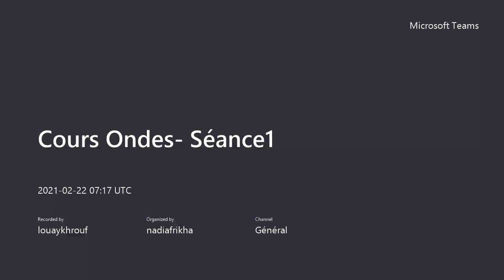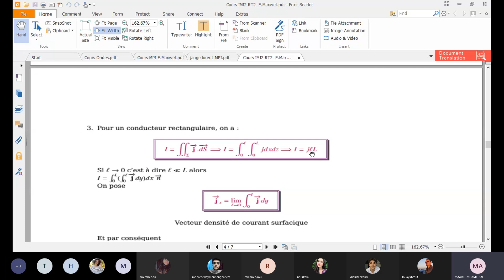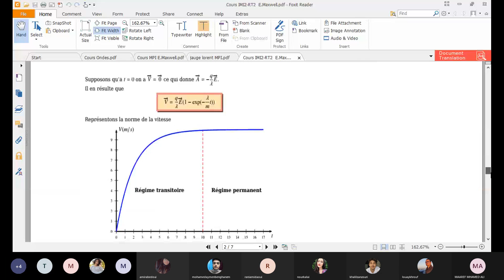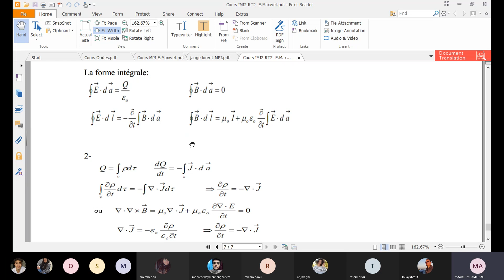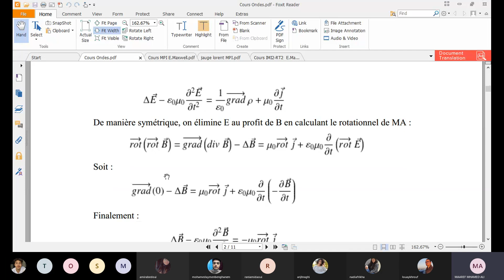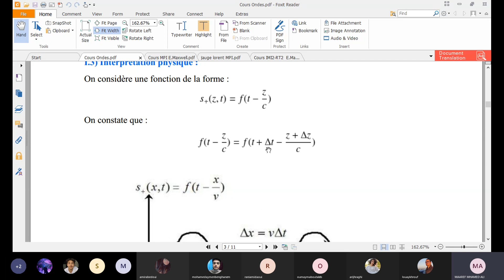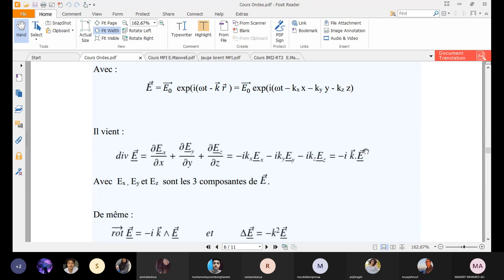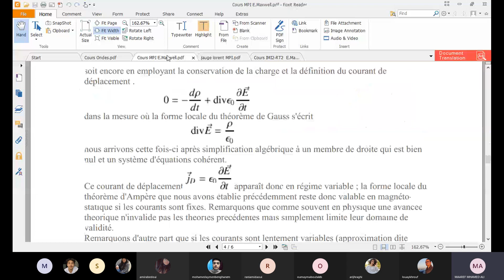Cours Ondes- Séance 1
Séance du 22/02/2021